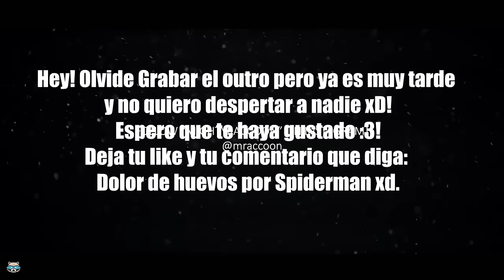Spider-Man HOMECOMING vs. IRON SPIDER vs. Spider-Man FAR FROM HOME | EPIC BATTLE! BATALLA EPICA!!!!!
Hey! Espero les guste este nuevo vídeo :3!
En esta ocasión únicamente hago las voces yo xd! Aun así, quien crees que gano? Spiderman Homecoming, Far From Home, Iron Spider o el Spiderman de Ps4 xD!